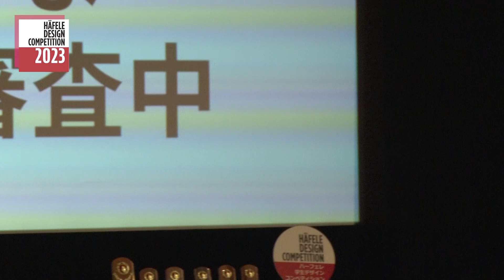第15回ハーフェレ学生デザインコンペティション2023 審査中インタビュー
審査員の先生方に別室で最終審査をしていただいている時間を使って、ファイナリストの皆さんにインタビューしました！
最終プレゼンを終えて少しリラックスしたインタビューです。